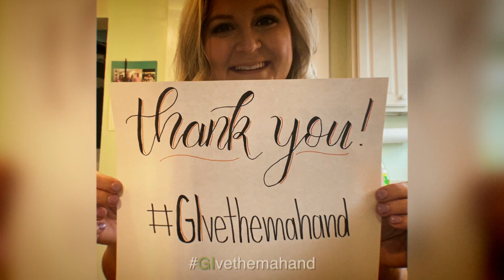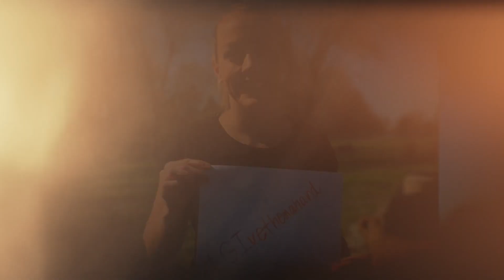Got a Friend Salix GIvethemahand